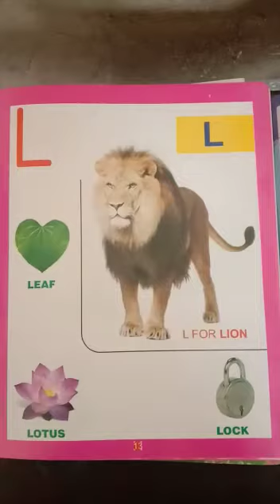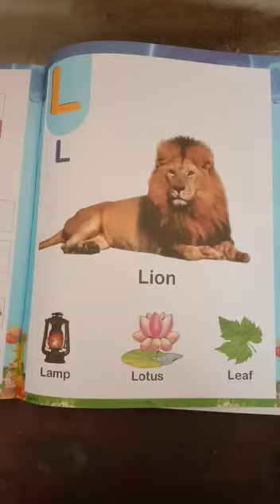class-nursery, English, alphabet L